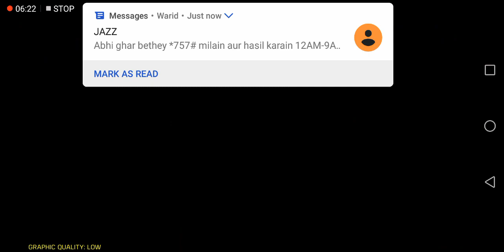Call of duty part 4|| Gaming|| Captain writes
Call of Duty: Mobile is a free-to-play first-person shooter developed by TiMi Studios and published by Activision for Android and iOS. ... In its first month, the game had over 148 million downloads and generated nearly US$54 million in revenue, making it the largest mobile game launch in history.
Cvg genre: First-person shooter
Publisher: Activision
Developer: TiMi Studios